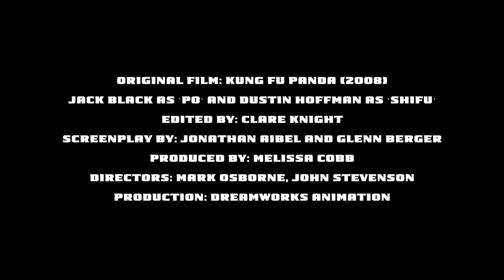Kung Fu Over Timbits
This is another shot for shot i made with some of my buddies and i was the dragon warrior himself